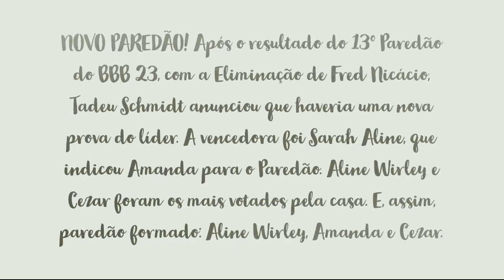ALINE WIRLEY, AMANDA E CEZAR ESTÃO NO 14º PAREDÃO DO BBB 23